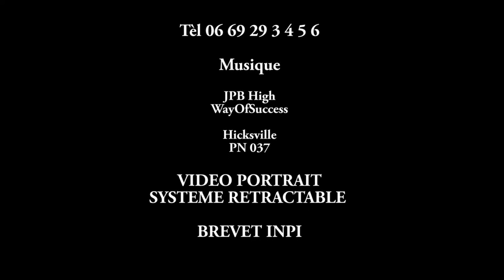BRUNO B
Saut en parachute tandem avec Ciel d'Aventure le samedi 22 juillet à Andrézieux-bouthéon.